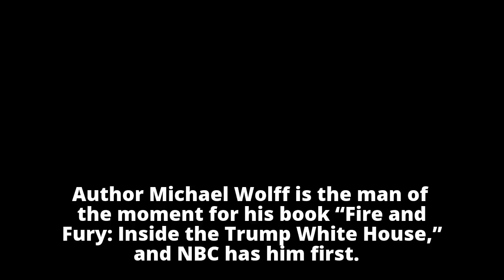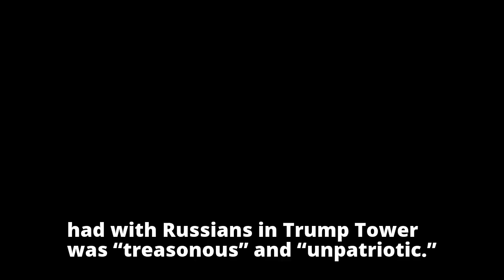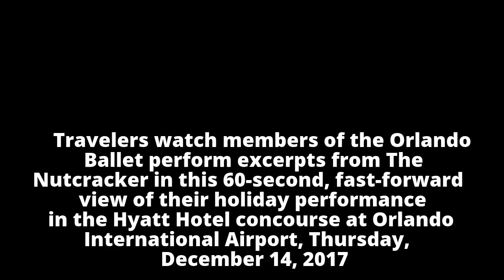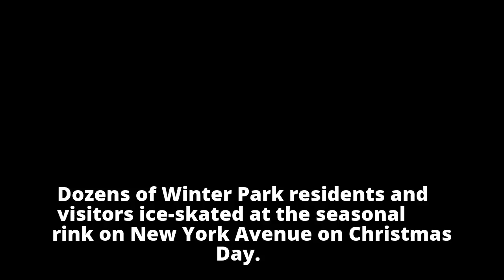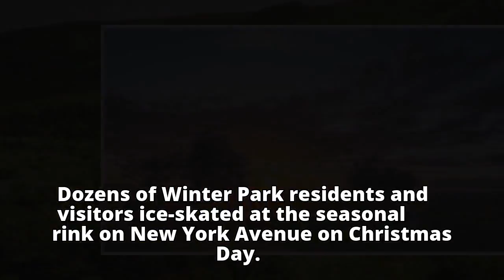Trump author set for NBC's 'Today' on Friday